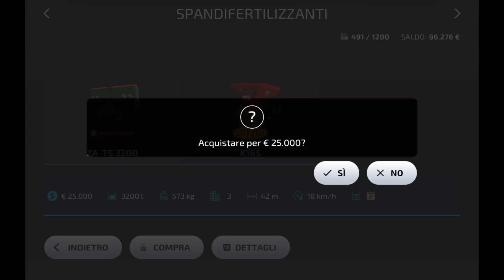farming simulator 23 new fertilizer spreader timelapse #3.